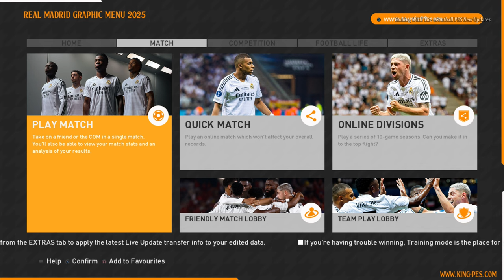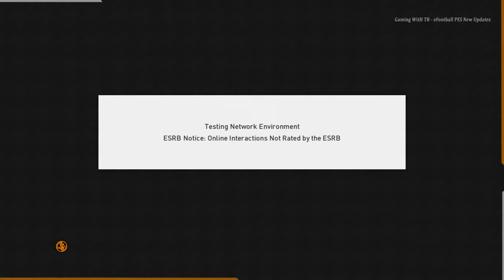PES 2017 NEW REAL MADRID THEME UPDATE 2025